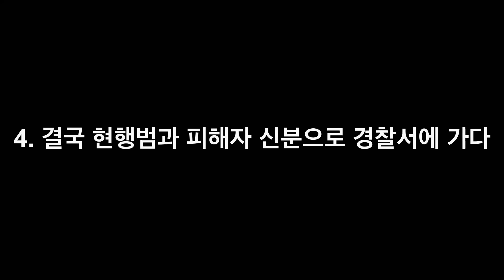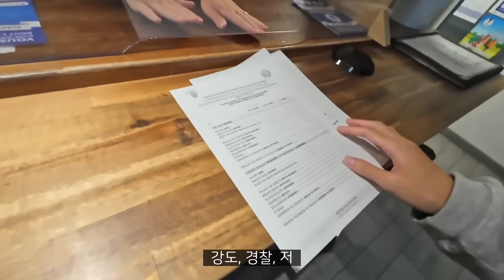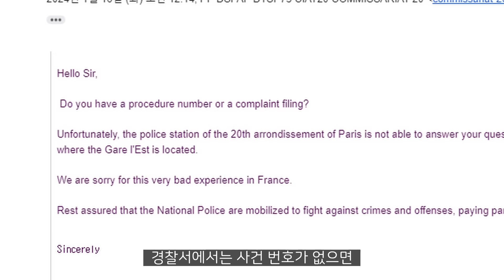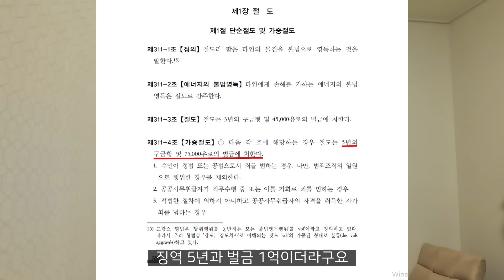새벽 4시에 프랑스 경찰 13명이 내 목숨을 구하러 온 날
10년 동안 콩바게트 많이 먹고 사람 되렴!

00:00 인트로
00:11 눈 앞에 나타난 강도
01:40 무차별 폭행 시작
05:13 경찰의 등장, 그리고 체포
07:49 구치소로 연행
11:12 강도들이 받은 처벌
13:06 마지막으로